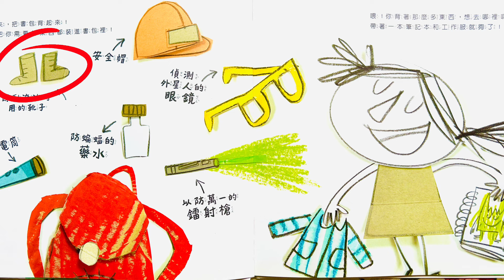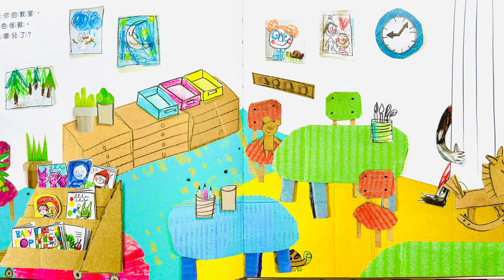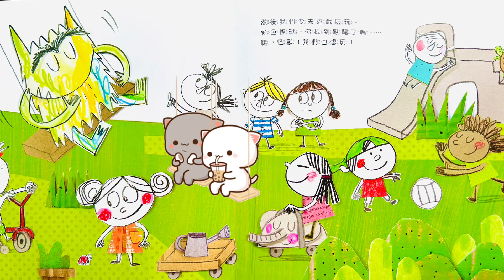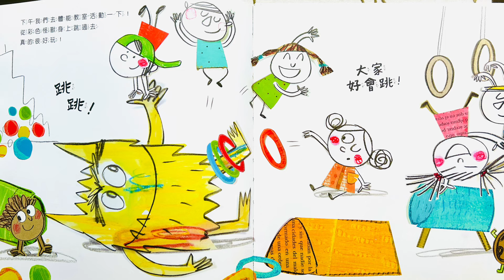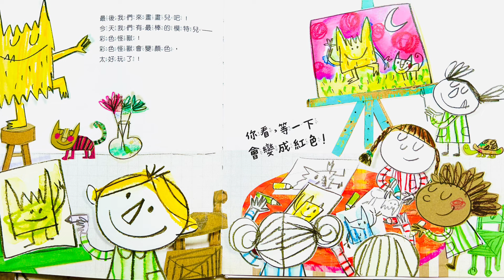彩色怪兽去上学 学中文 Learn Chinese 中文绘本 儿童书